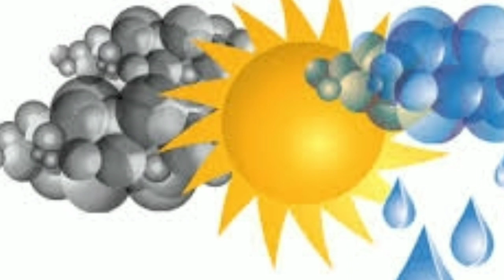রাতে বৃষ্টি আসছে, বৃষ্টির আপডেটে পরিবর্তন আনল আলিপুর ll Latest Weather Update in Bengali